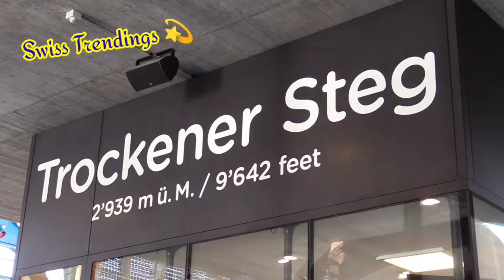Matterhorn Glacier Ride🌟!Cable Car ride in Swiss Trendings 💫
The Matterhorn glacier ride in Cable car💫

The Matterhorn glacier ride carries passengers from Trockener Steg.         The"Little Matterhorn" at 3'883 metres above sea level.The highest cableway if its kind anywhere in the world that boasts a numberof superlatives.

If you like the Video"thumb's up" and don't

please use Headphones for good Music 📢

Thilothama.S.✌️